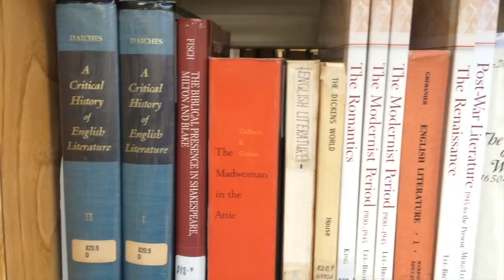friday the 4th announcements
This video is about friday the 4th announcements